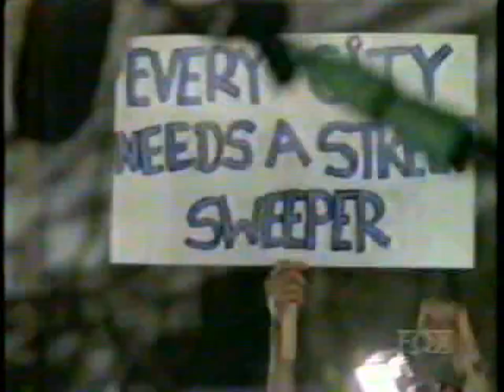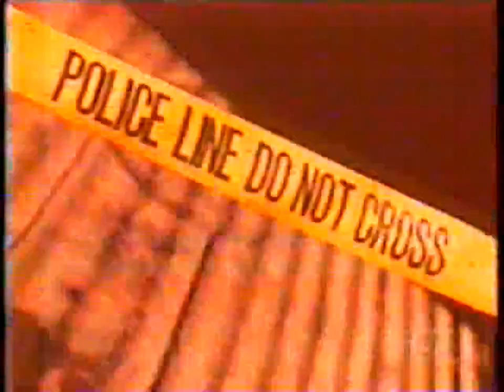SÉRIE CRIME EM PRIMEIRO GRAU MURDER ONE 1995 TRECHO DUBLADO CANAL FOX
Theodore Hoffman (Daniel Benzali) é um advogado de sucesso de uma prestigiosa agência de advocacia de Los Angeles. Depois do sucesso na defesa do empresário Richard Cross (Stanley Tucci), Theodore agora assume o caso de Neil Avedon (Jason Gedrick), um jovem cantor, que tem problemas com drogas e é o principal suspeito de um assassinato. Teve 2 Temporadas e 41 Episódios.